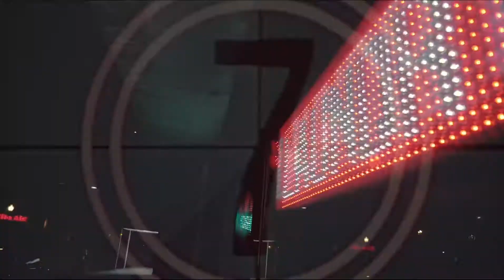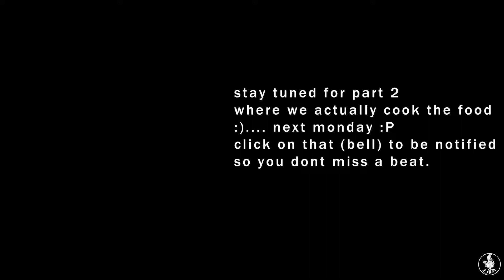FAIRWAY SUPERSTORE FOOD MARKET GOODNESS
lol day in the trip of.

we got food
we cook food
we ate food...